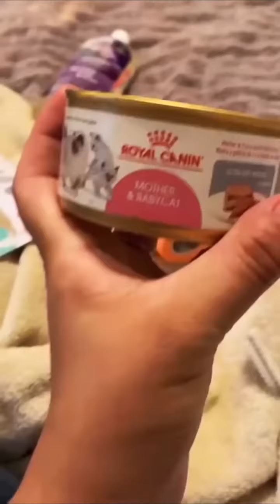Best Funniest And Cute Kittens Compilation 2022 - Must Watch Funny Cats and Kittens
Must Watch Funny Cats and Kittens compilation
Best Funniest And Cute Kittens 2022